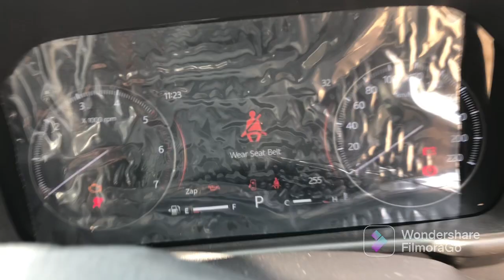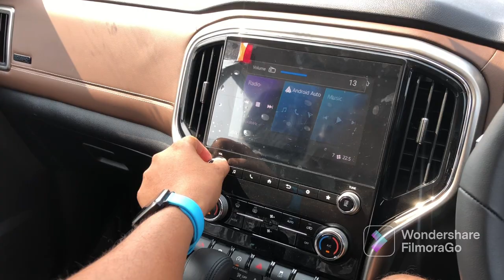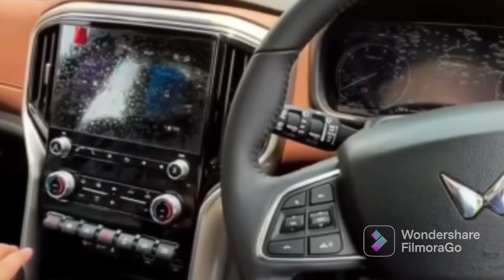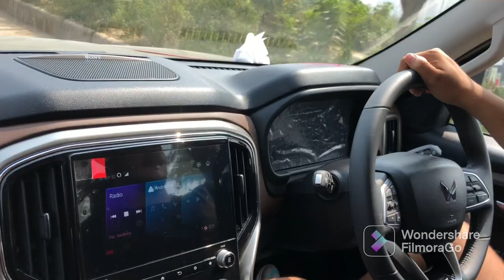SCORPIO N TOP MODEL BLACK BEAST 👌😳💪